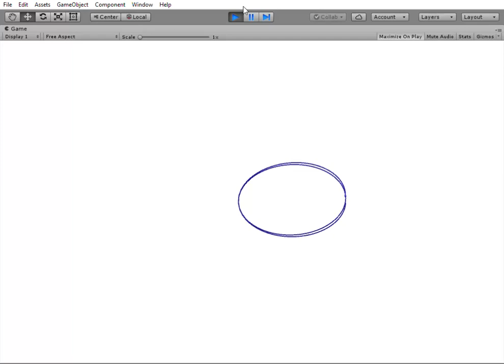AddForce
Demo of Orbit with Unity AddForce for a blog at nbodyphysics.com